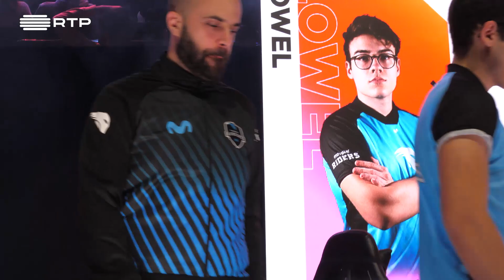Na Casa do Zorlak #86 | RTP Arena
O rescaldo das finais da LPCS, do torneio internacional OMEN Atlantic Challenge e ainda a presença dos Giants na GameGune.

Na próxima semana, não percas as finais da ESL Pro League s10 em 📺